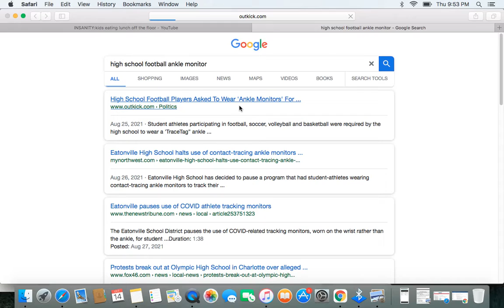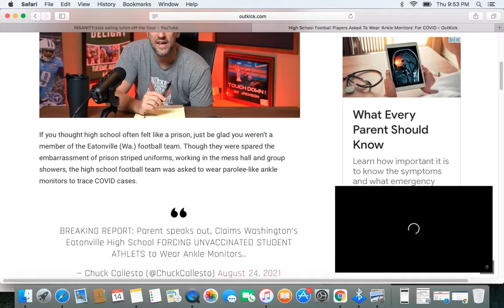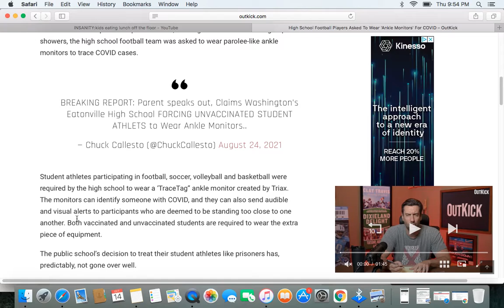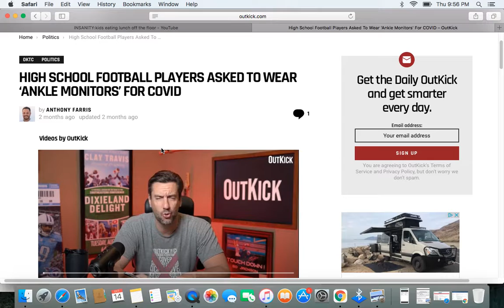Schools Are The New Prison!!